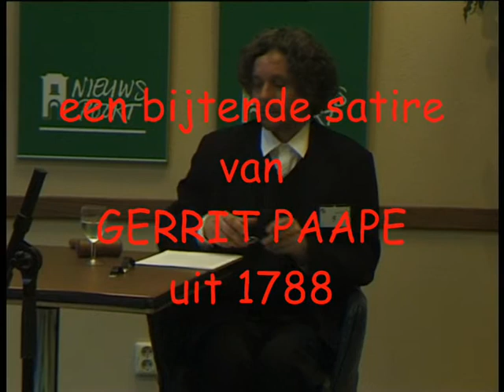3de vergadering van Het Apenparlement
Henri van Zanten bewerkte het boek "Reize naar het Aapenland"geschreven door de revolutionair Gerrit Paape tot een bondige satire op wat de schrijver al noemde de schijndemocratie in Holland.Hij zei ook "In Holland veranderen nooit de zaken, alleen de namen". Hij moest het land ontvluchten en nav schreef hij het voornoemde boek.

De bewerking werd in het hol van de leeuw gespeeld: Nieuwspoort,
als lunchpauze voorstelling. Jan Joris Lamers als kamer voorzitter Nico Okkerse als emotionele vertegenwoordiger van links en Henri van Zanten in de kille rol van rechts.
Een coproductie van Maatschappij Discordia en De Gasten Komen, vlak voordat hun subsidiekranen werden dichtgedraaid.
Maar dankzij internet, spelen wij door. Het stuk wordt in een andere bezetting weer uitgevoerd.